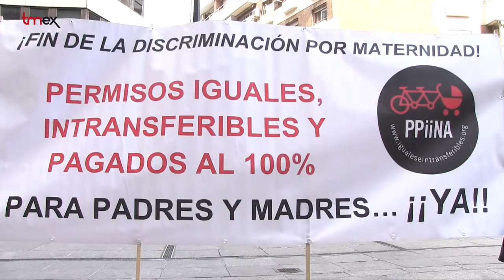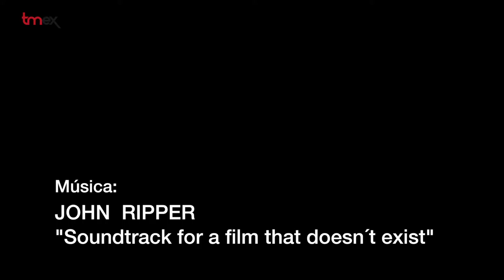Demandan a la S.S para exigir permisos de paternidad y maternidad iguales e intransferibles.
Un grupo de padres indignados han demandado a la Seguridad Social para exigir su permiso de paternidad de 16 semanas tras agotar sin respuesta la vía administrativa.  Cuentan con el respaldo de la Plataforma por Permisos Iguales e Intransferibles de Nacimiento y Adopción PPiiNA que se persona como co-demandante en el proceso judicial.

Por el momento, ocho  padres han iniciado ya el recurso legal ante los Juzgados de lo Social,  según la Plataforma. La PPiiNA, que lleva diez años abanderando esta reivindicación, denuncia que estas acciones podrían haberse evitado si la reforma que propone no llevara 4 años bloqueada por el Congreso

Acompañados de sus familias, de la Abogada Elena Rodilla y de numerosas personas de la PPiiNA, los demandantes han explicado que solo quieren cuidar de sus hijos e hijas en igualdad. Destacan  que solo están exigiendo un derecho laboral y una prestación que se han ganado con sus cotizaciones y añaden que se acabaría así con la penalización que sufren las mujeres por ser madres.

Argumentan su demanda judicial en los principios de la Constitución Española y la Carta Europa de Derechos Humanos. Tmex les acompaño el pasado 15 de marzo en los juzgados de lo Social.